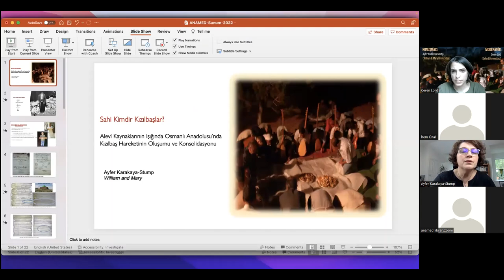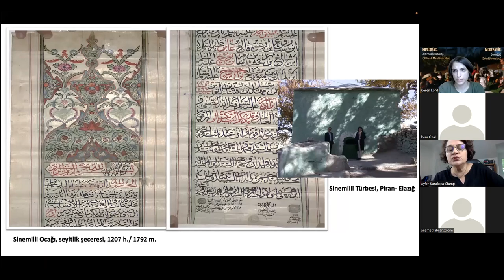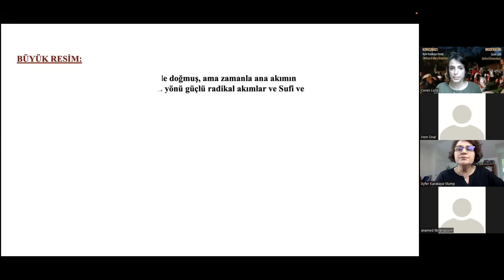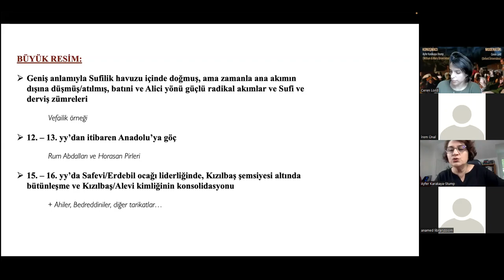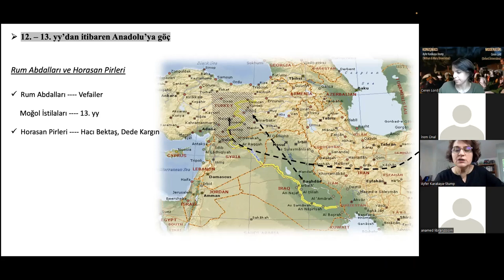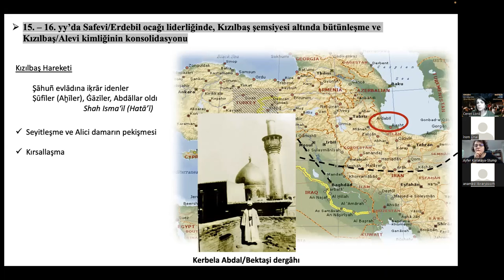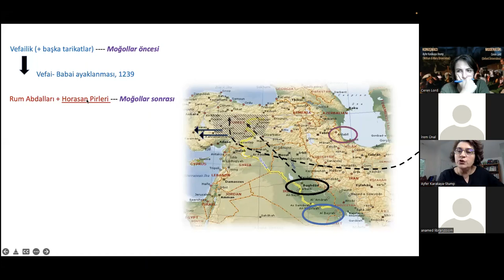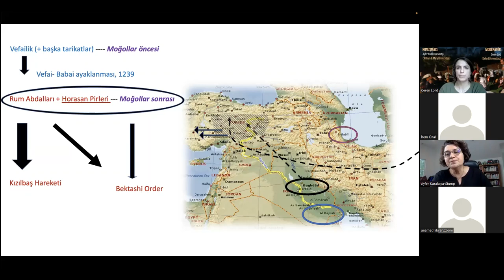Sahi kimdir Kızılbaşlar?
Sahi kimdir Kızılbaşlar? Alevi Kaynaklarının Işığında Osmanlı Anadolusu’nda Kızılbaş Hareketinin Oluşumu ve Konsolidasyonu

ANAMED Kütüphane Konuşmaları, 4 Ekim 2022 tarihinde Ayfer Karakaya-Stump ile devam ediyor. Bu sunumda Ayfer Karakaya-Stump, 2019 yılında Edinburgh Üniversitesi Yayınları tarafından basılan kitabı, The Kizilbash/Alevis in Ottoman Anatolia: Sufism, Politics and Community [Osmanlı Anadolusu’nda Kızılbaşlar/Aleviler: Sufizm, Siyaset ve Toplumsal Kimlik] üzerinden, ortaya çıkmaya başlayan bu yeni anlatının temel taşlarının neler olduğu konusu üzerinde duracak. Söyleşinin moderatörlüğünü Ceren Lord üstlenecektir. Konuşma uzaktan erişimle gerçekleşektir ve dili Türkçe olacaktır.